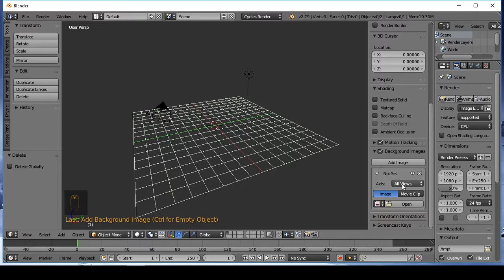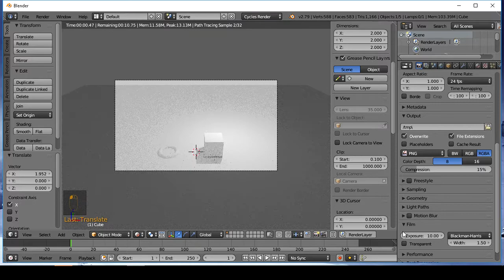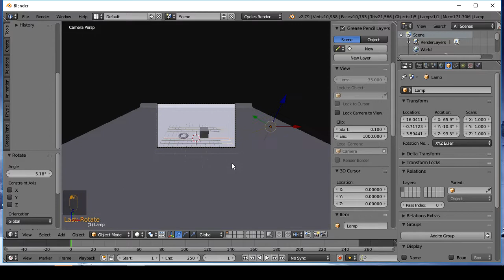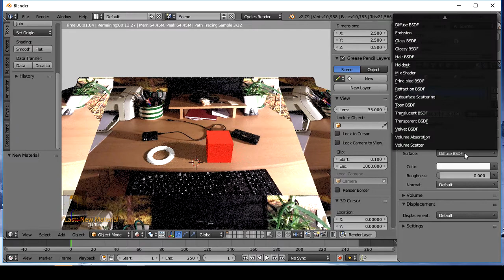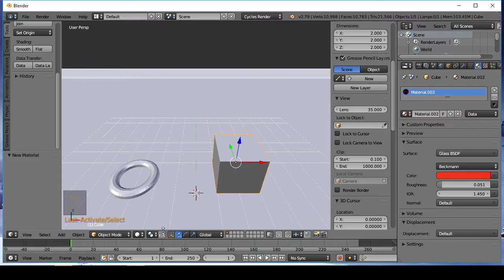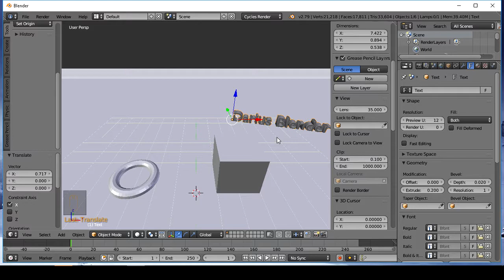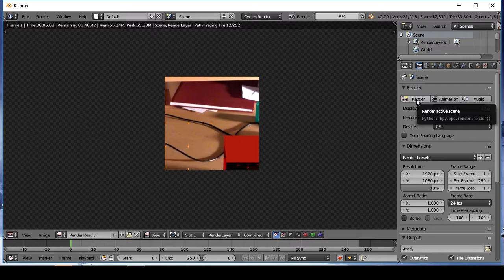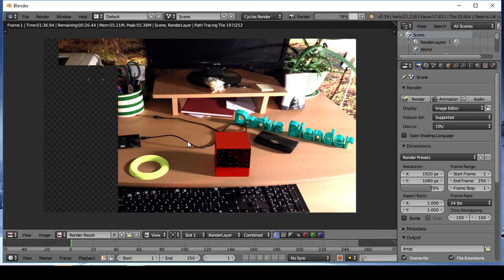How To Add 3D Object To Photo Image In Blender ?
In this Blender tutorial I will show how to add a 3D object to a photo or image.